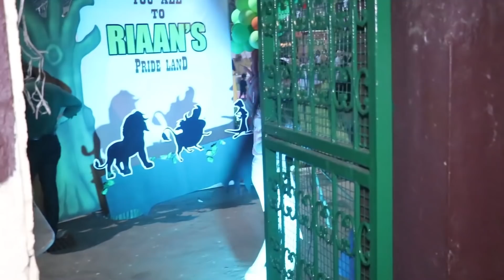Genelia & Ritiesh Deshmukh's Kids Riaan & Rahil's Warm Welcome To All By Saying NAMASTE On Bday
Genelia Dsouza & Ritiesh Deshmukh's Kids Riaan & Rahil Deshmuk's Warm Welcome To Evryone By Saying NAMASTE On Rian's Bday